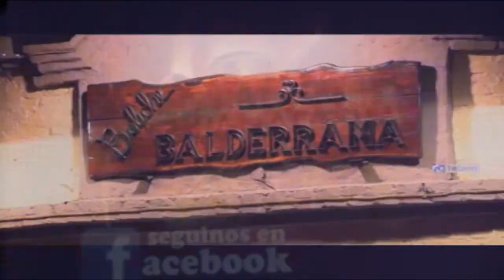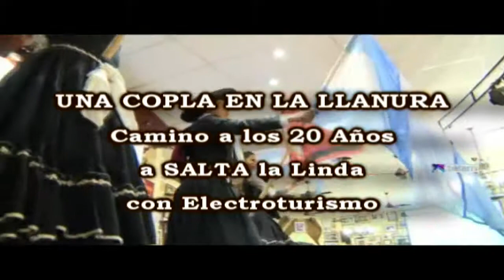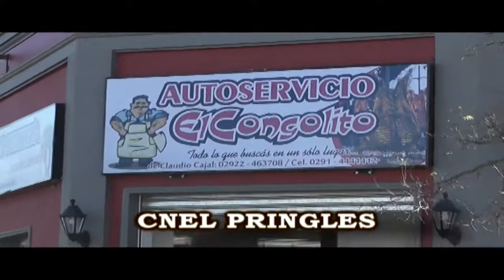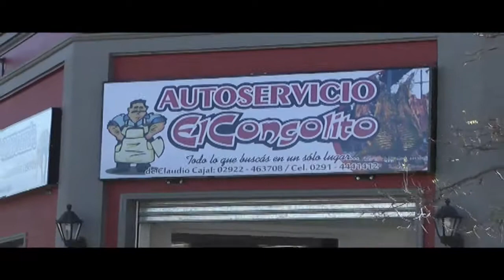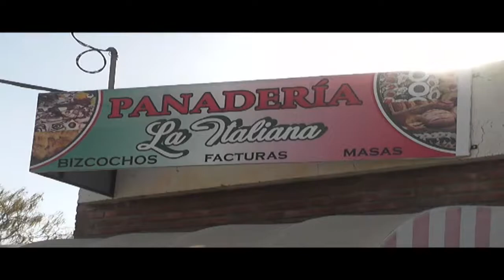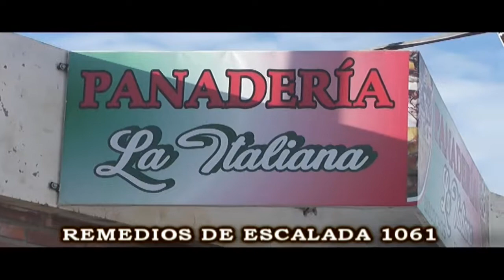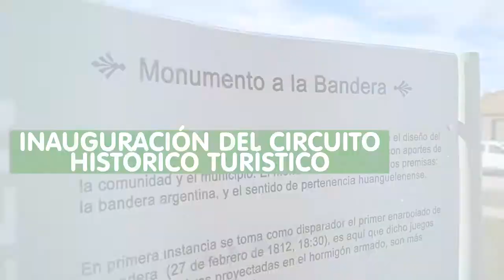UNA COPLA EN LA LLANURA PROGRAMA Nº 392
1º Bloque fiesta en Cnel Suarez - 2º Bloque fiesta en teatro Huanguelen - 3º Bloque fiesta en Gisasola